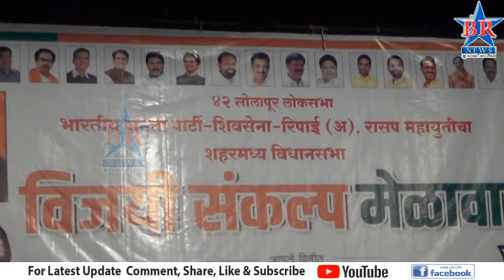भाजपसेना महायुतीच्या प्रचारार्थ विजयी संकल्प मेळावा